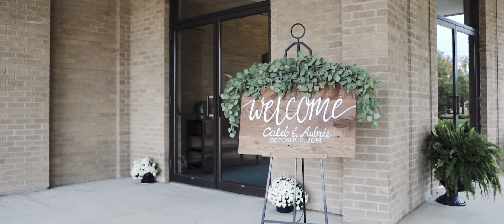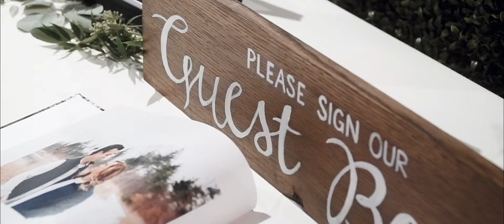Caleb & Aubrie Wedding Film | 10.11.2019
We were blessed to capture Caleb & Aubrie's day. What a perfect day!